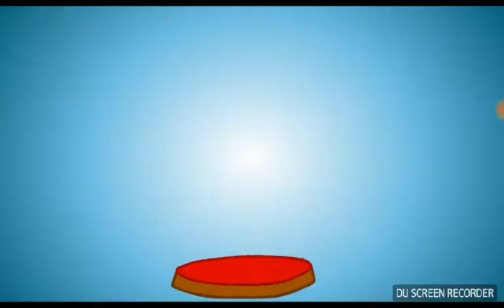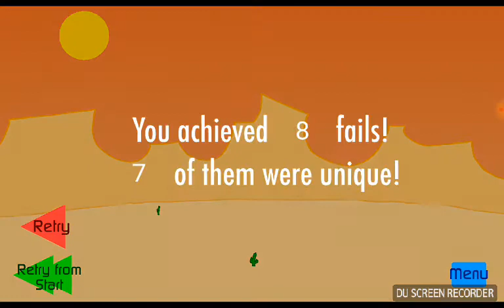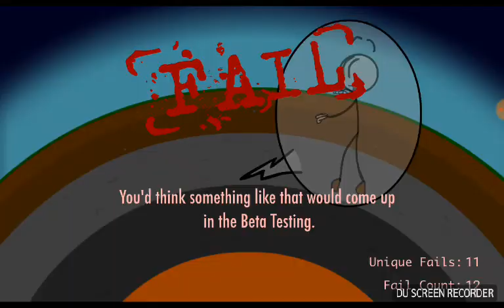Escaped the prison